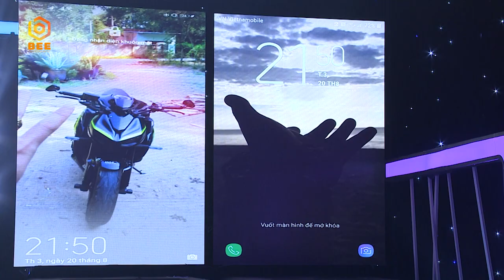Tần Số Tình Yêu mùa 2|Tập 22 teaser: Việt Hương trở nên khó tính với "nhà trai" vì "nhà gái" quá đẹp